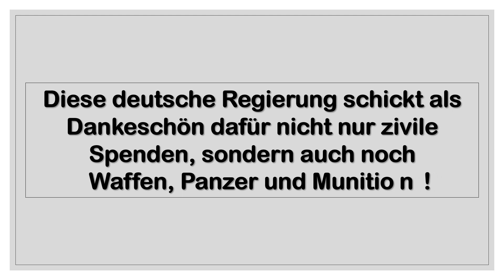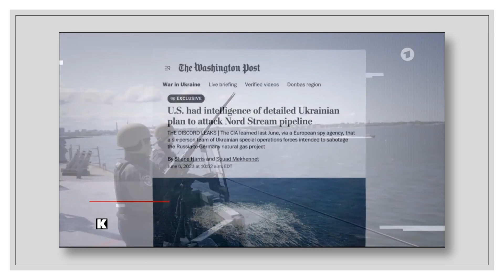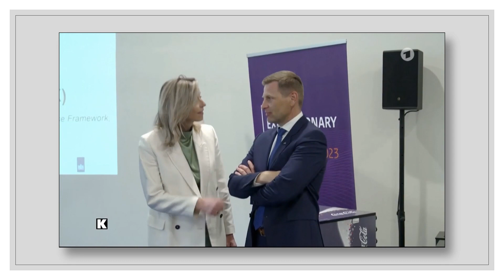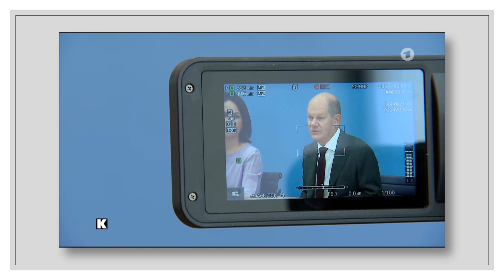UNGLAUBLICH! Und die Krönung ist, wie der Kanzler reagiert!